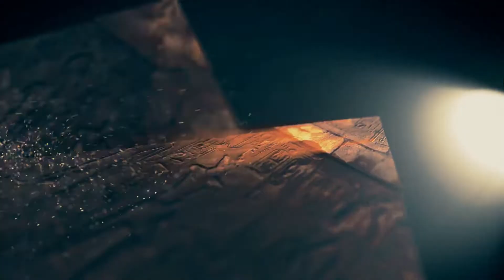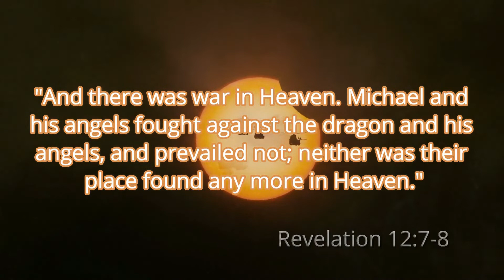In Forma Pauperis: On Repetition to the Nation's Highest Court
IN THE YEAR THAT KING UZIAH DIED

In church today, at First Baptist of Alexandria, my church of membership, the text was from the Old Testament in a book that is the namesake of the founder of that historic church atop a hill: Jeremiah.  Jeremiah Moore was truly a missionary Baptist, who was even jailed for breaking the law for spreading the gospel, and he would still be found preaching even in the jails, and, despite his criminal reputation, even Thomas Jefferson would listen to him about matters of religious liberty, and he was one of the movers in the inclusion of those liberties in the First Amendment. And post pandemic, with the loss of a pastor to retirement and the death of a choral director, things are beginning to return to a look of normal, after a delay in returning to worship in an expanded sanctuary, and as those still afraid they might catch COVID-19 and die slowly ease their way back to semi regular worship and fellowship.

It's described as a missionary Baptist church, affiliated with the Southern Baptist Convention, and after churches were permitted to reopen, some ventured over to Austria and some others, more daring, to Lebanon, and, while pro-abortion activists were marching in DC the day before, they are hoping to raise five thousand dollars in baby bottles to give to the prolife movement. In the decade before pandemic, churches were only bringing in three percent from those unaffiliated with any religion, only two percent amongst children, even though most, like politics, get their religion from their parents.

But, today, if your child believes their gender is different from their birth determined sex, parents will listen to the children, despite it being a condition of gender dysphoria, a denial of empirical reality, recognized on the DSM-V, the treatment manual for credentialed mental health providers, a matter I will be presenting to courts tomorrow to challenge the Arlington Pubic School's resistance to Governor Youngkin's new policy, but we took a nostalgic journey into the past, painted with allusions to the Babylonian Gardens, as described by Herodotos, a book I had translated from the Greek many summers ago, armed with an ancient Greek dictionary, to pass the time, spurred by an interest in its account of the origins of that face that had launched a thousand ships, Helen of Troy.

Would it be unreasonable to predict that when there is no emphasis on a Great Commission, churches would lose 12% over the decade prior to pandemic, or that they would find nones increase by half of that in two years of pandemic? The Satanic Temple announced hitting a new milestone in pandemic, over 700,000 members worldwide, larger than the Universal Unitarians worldwide. Did people just start trying to find Satan in a pandemic, or did he have some effort to advertise and bring them in? We sing an invitational hymn and say, come talk to a pastor if you are thinking about joining a fellowship, and are not exactly ready to put out a press release about growth.  Would you make much selling cars if you just waited for customers to come to you? Can Jesus compete with a BMW ain't out yet? How about brunch at Morton's or Ruth's Chris?

According to science, at least, an object at rest stays at rest, by the laws of intertia, and an object in motion remains in motion, but maybe The Satanic Temple has some new evolving science. Hell, that's enough to excite some interest to go check Satan out, and he's offering exemptions from abortion to let folks enjoy their entitlement to sexual pleasures without consequence.  But, if you love your neighbor, and do what Jesus would do, do you want that for your enemies and friends? Just saying.